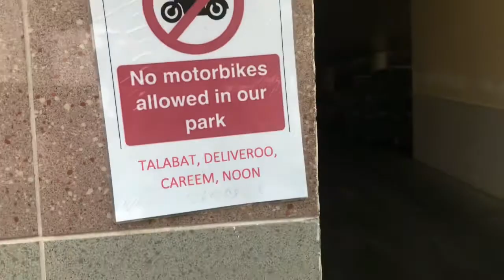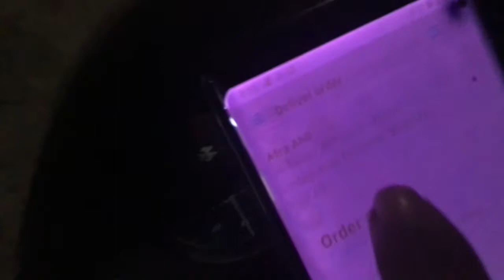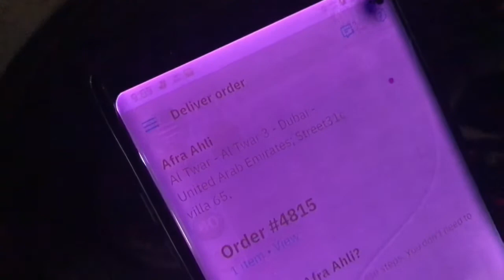Deira Duty vlog Food Delivery Vlog Hindi Urdu Vlog